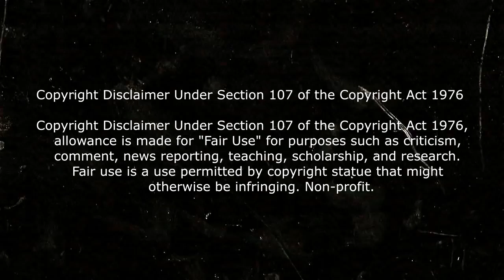Critica - The New Mutants ¿Que salió mal?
Critica / Review: ¿Qué salió MAL con THE NEW MUTANTS?

critica the new mutants nuevos mutantes critica  new mutants final explicado